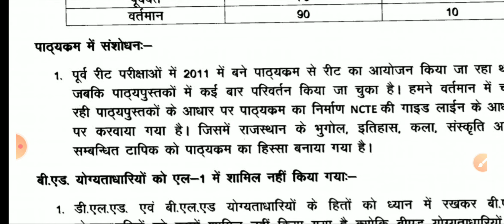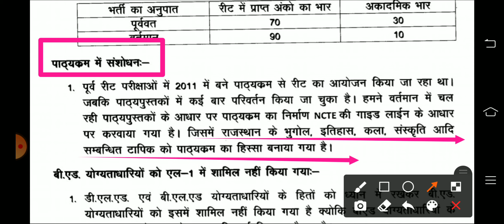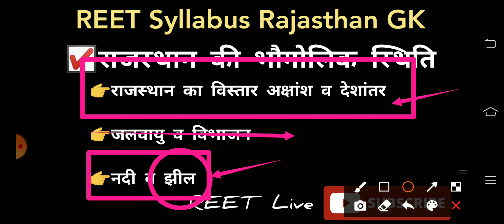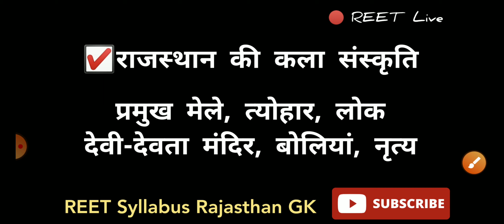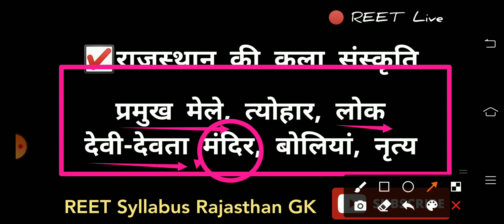REET New Syllabus 2021 | रीट का राजस्थान जीके का सिलेबस | रीट में राजस्थान जीके के टॉपिक | REET live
रीट 2021 में राजस्थान जीके का जो सिलेबस शामिल किया गया है भूगोल इतिहास कला व संस्कृति के टॉपिक के बारे में बताया गया है

REET नियमों में बदलाव👉 49.99% तो सीधे बाहर | NCTE के नियम लागू | रीट के लिए 50% अनिवार्य | reetlive
👉रीट परीक्षा फॉर्म भरने के लिए आपके स्नातक में 50% होने आवश्यक है यदि स्नातक में 50% नहीं है तो मास्टर डिग्री जैसे में 50 प्रतिशत होने जरूरी है
REET 2021 विज्ञप्ति जारी, 13 लाख बेरोजगारों को सरकार का तोहफा | REET Syllabus 2021 | REET exam 2021
रीट विज्ञप्ति जारी | REET Notification Pdf Download Kare | REET exam form 11 January se start | REET

रीट विज्ञप्ति की पीडीएफ डाउनलोड करें
➡️REET Notification pdf 📃

▶️REET me Rajasthan GK ke Topics

REET Syllabus 2021,
REET New Syllabus,
reet exam syllabus,
Reet exam News syllabus 2021,
REET exam GK Syllabus,
Reet Exam Rajasthan GK syllabus,
REET Rajasthan GK Syllabus 2021,
REET Exam Syllabus 2021

रीट विज्ञप्ति जारी | REET 2021 Notification Release | रीट की विज्ञप्ति जारी कर दी गई है | Awatar
रीट विज्ञप्ति | रीट सिलेबस | REET New Syllabus Jari | REET Notification | REET exam 25 April
🔴REET इंतजार खत्म  | रीट विज्ञप्ति जारी
रीट की एग्जाम फॉर्म 11 जनवरी से 9 फरवरी तक भरे जाएंगे,
रीट लेवल वन से b.ed वाले बाहर,
रीट लेवल वन की केवल बीएसटीसी वाले ही देंगे एग्जाम,

REET इंतजार खत्म | REET live | REET exam
Awatar Singh
REET Exam 25 April Ko hi | REET Notification | REET Exam Date, REET live
REET Syllabus भी विज्ञप्ति के साथ जारी होगा  | REET 2021 Syllabus
REET Notification | REET ka Notification | Awatar

REET इंतजार खत्म | बड़ी घोषणा | REET live | REET exam | Awatar

REET Rajasthan GK Syllabus | Reet New Syllabus | REET me Rajasthan GK ke Konse topic samil | Awatar
REET में राजस्थान GK के कौनसे टॉपिक | REET me Rajasthan GK ke Kon Kon se topics |REET Exam me GK
REET में राजस्थान Gk के कितने Que | रीट विज्ञप्ति | BSTC & B.Ed विवाद | REET LIVE | REET Exam Date
REET Notification | REET Exam Date | REET Latest update today
REET Motivation🔥
REET Exam Motivation,
REET LIVE,
REET EXAM MOTIVATION,

REET LIVE, REET me Rajasthan GK Samil, Kya REET me Rajasthan GK aayega,
REET me Rajasthan GK ke kitane Question aayenge,
RAJASTHAN GK in REET,
1st Grade 5000 पदों पर भर्ती | School Lecture New Vacancy | First Grade Vacancy | Awatar Live

2nd Grade New Vacancy 7000 | senior teacher vacancy | वरिष्ठ अध्यापक शिक्षक भर्ती | Exam Live Update

Reet me RAJASTHAN GK,
Reet me RAJASTHAN GK me kya aayega,
Reet exam me Rajasthan GK me kya aayega,
REET me Rajasthan GK ke Konse topic puchhe jayenge,
शिक्षकों के बम्पर पदों पर भर्ती | New Vacancy 2nd Grade and 1st grade | School Lecture new vacancy
2nd grade new vacancy,
1st grade new vacancy
school lecture Ki nayi Bharti,
1st grade ki nayi bharti,

REET Live Updates Today | REET me RAJASTHAN GK samil | REET information | REET EXAM, NOTIFICATION
REET_News

क्या  रीट की एग्जाम में परिवर्तन होगा,
Reet ki vigyapti kab Jari,
REET ki Exam kab Hogi,
Kya REET ki exam Aage Hogi,
kya Reet Ki exam Mein Parivartan hoga,
Reet ka naya syllabus,
Reet 2021 ka syllabus,
Reet ki vigyapti Kab Aayegi,
Reet exam update shiksha mantri
Reet live news shiksha mantri,
shiksha mantri live video today,
reet ke form 11 January se bharna shuru,
Reet breaking news
Awatar Singh